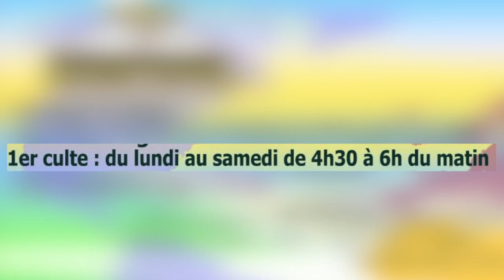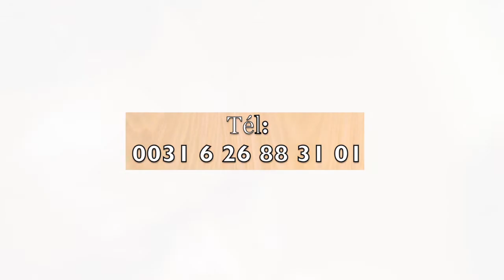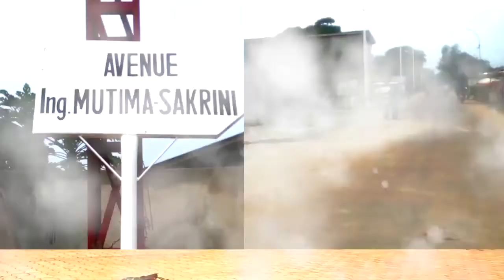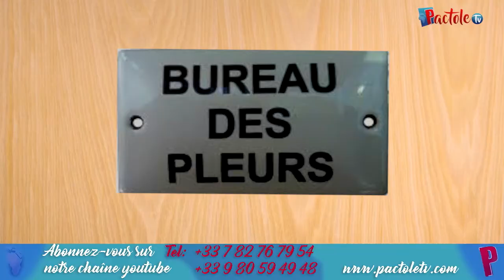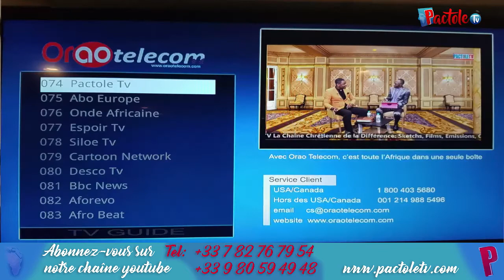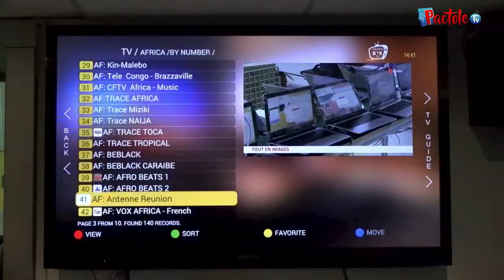Le parcours difficile de la vie chrétienne de Maman Mireille - Un mari de nuit était présent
Maman Pasteur Mireille Banza, Femme de Feu et de la sanctification, Partenaire de PactoleTV, nous révèle le parcours de sa vie Chrétienne.

PactoleTV n'est pas une chaîne du net, mais une vraie télé qui émet en Europe grâce au bouquet HAPPY BOX TV et aux Etats-Unis et le reste du monde, sur le Bouquet ORAO TELECOM. Elle sera bientôt sur plusieurs bouquets pour le Congo Brazza et Kinshasa. Vous pouvez aussi regarder notre Chaîné télé sur notre site internet
Nous avons aussi une chaîne de Cinéma Africain nommée CINEPAC visible dans les mêmes bouquets. Pour les films, Sketchs, Théâtres, Comtes, Fictions, Gags, Documentaires Africains, Pub, Emissions, Annonces sortie des films et des spectacles.